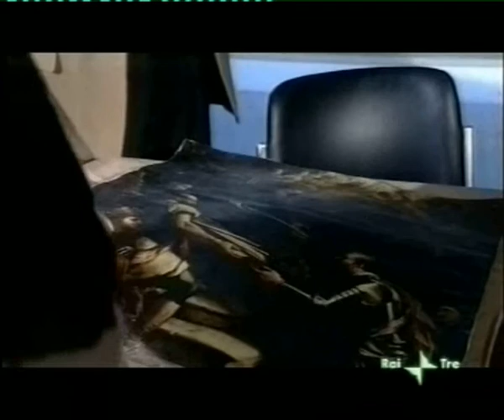Beppe Chierici - Estratti Cinema e TV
Alcune partecipazioni in film e sceneggiati televisivi in Italia e in Francia dell'attore Beppe Chierici